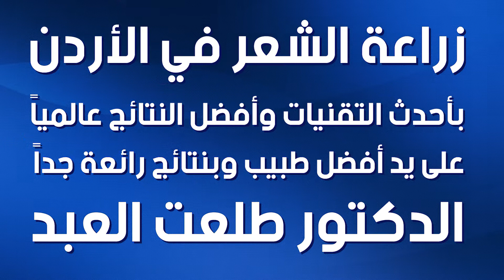الدكتور طلعت العبد زراعة الشعر